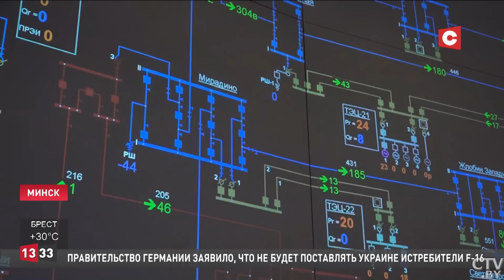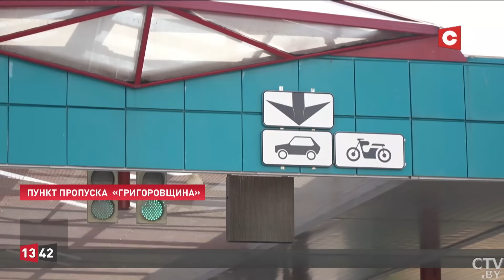Лукашенко наградил офицеров! | Ликвидация последствий стихии на контроле Президента | Новости 16.07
Мир методично превращается в глобальное поле боя. И это реальность, из которой надо делать выводы, мгновенно совершенствовать методы и способы ведения войны. Об этом 16 июля заявил Александр Лукашенко во время церемонии чествования выпускников высших военных учебных заведений и высшего офицерского состава.

Смотрите в выпуске:

00:00 Александр Лукашенко держит на личном контроле ликвидацию последствий стихии.
03:09 Лукашенко: нам нужно не дать возможности врагам втянуть Беларусь в военный конфликт.
06:16 Президент Беларуси встретился с губернатором Приморского края России.
08:22 Официальный визит правительственной делегации Беларуси в страны Латинской Америки.
10:23 Латвия запрещает въезд в страну автомобилям с белорусскими номерами.
12:22 Гродно празднует 80-летие освобождения от немецко-фашистских захватчиков.